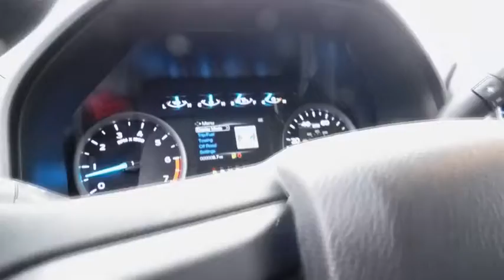2017 Ford Super Duty F-250 SRW Wilson, Rocky Mount, Goldsboro, Tarboro, Greenville, NC T72687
2017 Ford Super Duty F-250 SRW
2017 Ford Super Duty F-250 SRW XLT - Stock#: T72687 - VIN#: 1FT7W2B63HEF51158

4170 Raleigh Road Parkway West